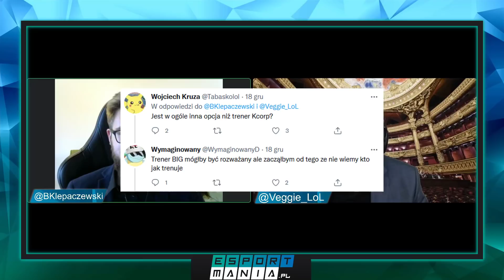DZIADY 2021 - Veggie rozdaje nagrody League of Legends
Podsumowujemy rok w League of Legends na rozdaniu jedynych w swoim rodzaju nagród. DZIADY 2021 uhonorują najlepszy (i najgorszych) w tym roku, a do wygrania są ekskluzywne popiersia naszego ulubionego esportowego dziada - Fryderyka "Veggiego" Kozioła. Wydarzenie prowadzi Bartek Klepaczewski.